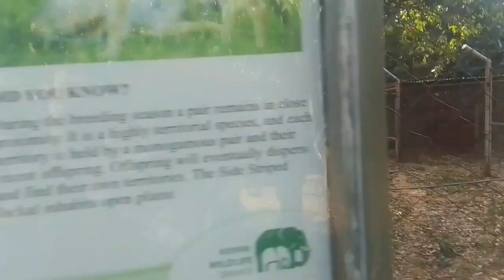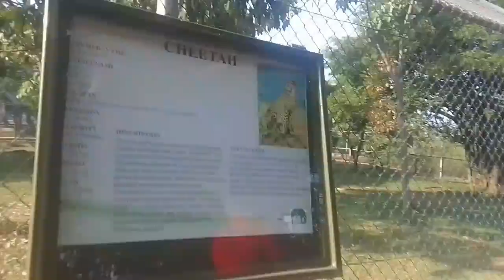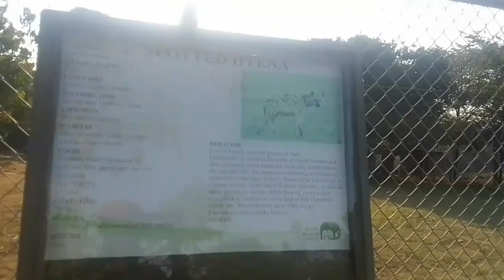First time to travel from the village to the capital city of Kenya🇰🇪